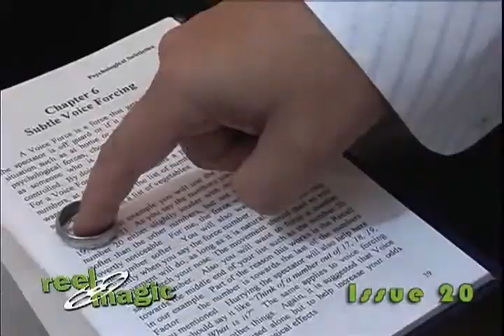The Magic Castle Tour - Reel Magic 20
Milt Larson gives Jon Lovick a tour of the magic castle.